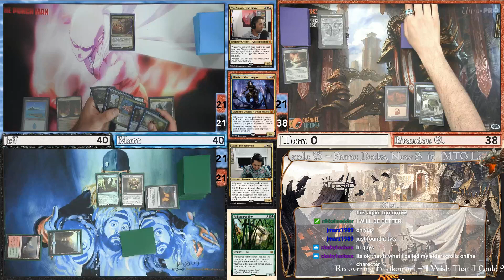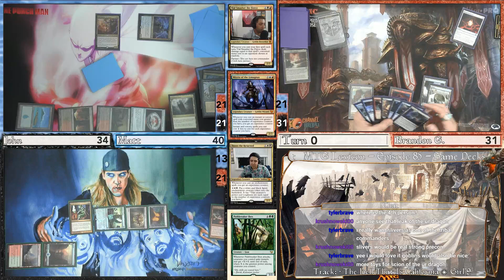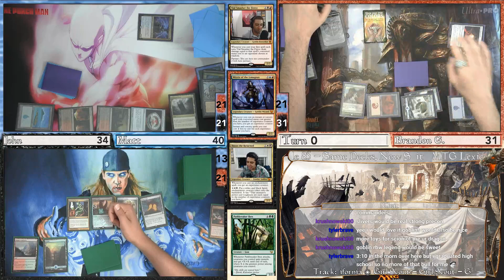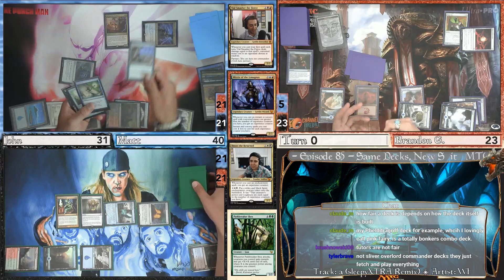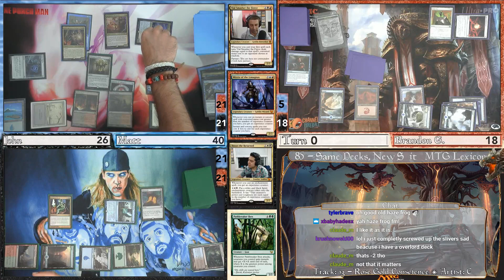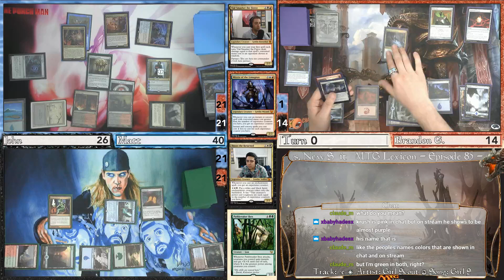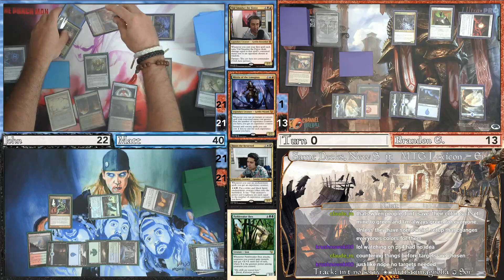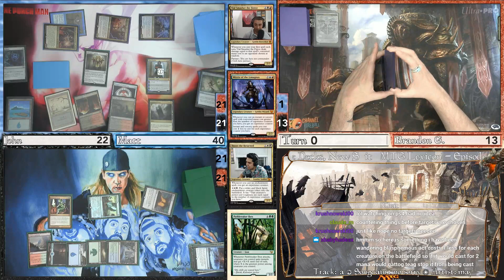MTG Lexicon - Episode 85.6 - Same Decks, New S*it (Game 6 Highlight)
Guest Johnny coming in to save the day and bring the 3 player commander to the stream this week.

3 Player FFA Commander - Matt G AKA MattintheChat/PoKaN (Partners Vial Smasher the Fierce & Kraum, Ludevic's Opus) VS Guest Johnny (Yidris, Maelstrom Wielder) VS Brandon G AKA The Producer (Mizzix of the Izmagnus)

Your Hosts Nick S (@NickS743), Matt G (PoKan/MattinTheChat), Brandon G (The Producer) and Jeff (AKA Jeff) are playing physical games of MTG Live, Unscripted and most assuredly NOT sober.

The great tunes you hear in the background come from the beautiful folks at Rare Nnudes, Himeko Katagiri, and Girl Scout